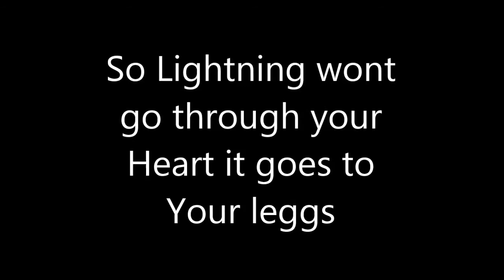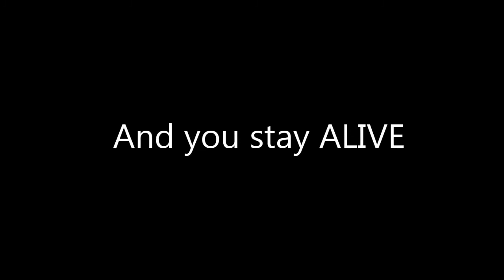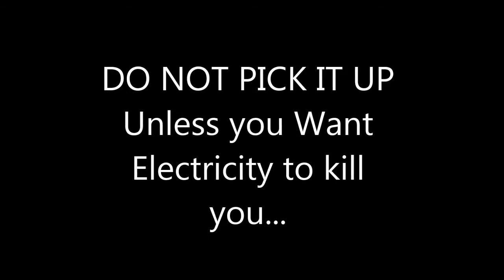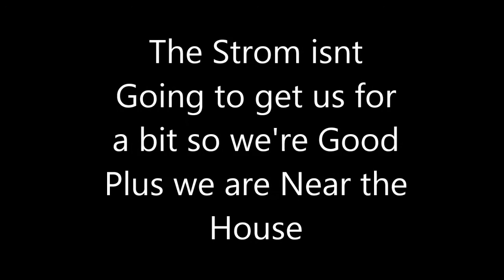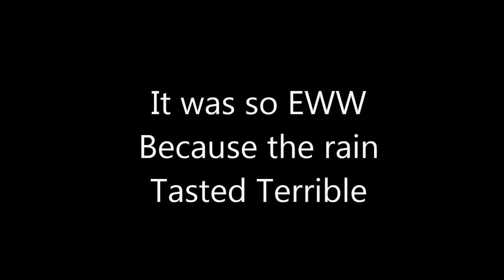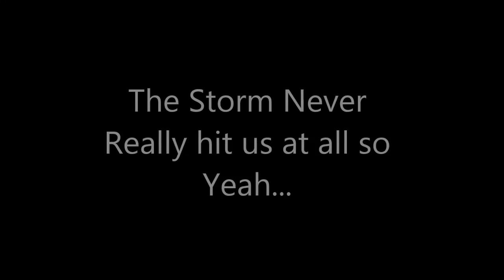Random Scooter Adventure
Yeah this is just a Random Adventure we went on herping and riding around having fun. People should visit there friends and have fun for a while. Try not to play video games all the time we may do gaming stuff but most of the time its herping and having fun :)